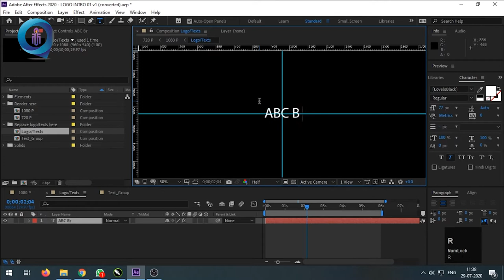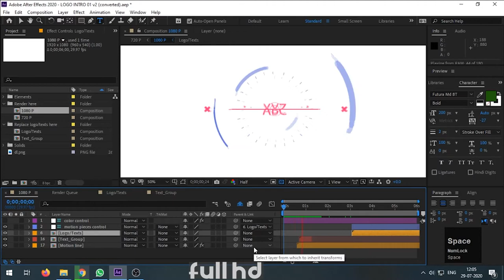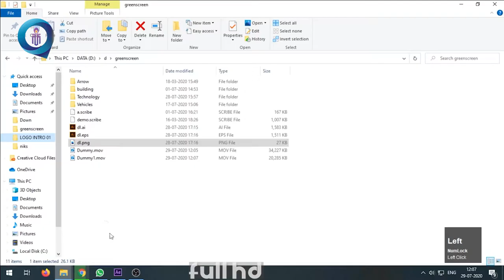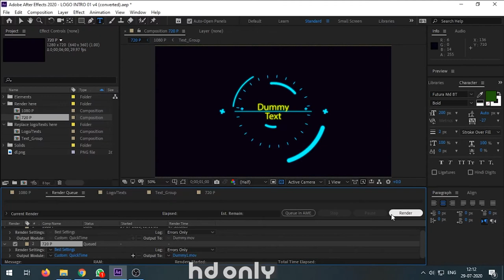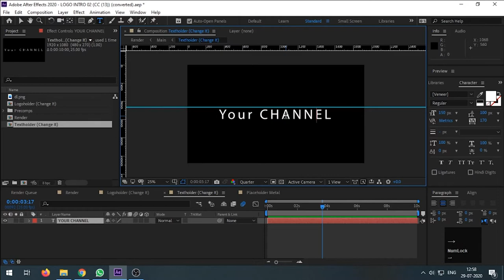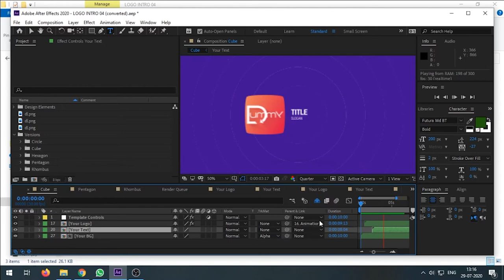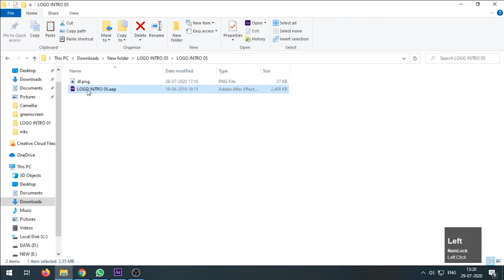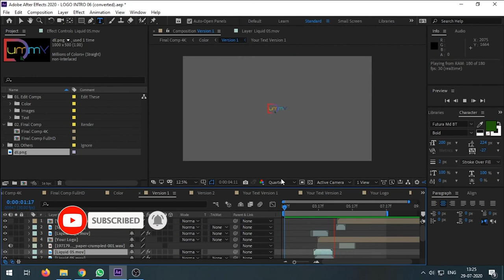Top 6 Logo for Adobe After Effects Intro Template Free | Free to use | Download free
00:24
01:35
02:16